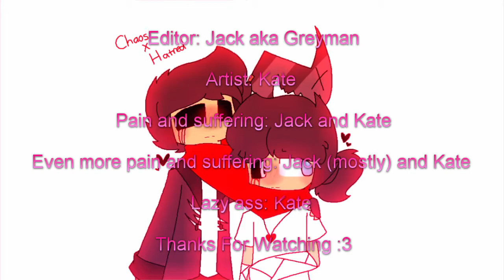Chaos x Hatred (Read Description)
PLEASE DON'T GET TRIGGERED EVIL X HATRED SHIPPERS
Hatred still loves Evil .3.
.3. also this never happened so pls calm downs Evil X Hatred shippers
(I STILL SHIP EVIL AND HATRED OTP FOR LIFE)
and yes Evil and Hatred are still girlfriend and boyfriend